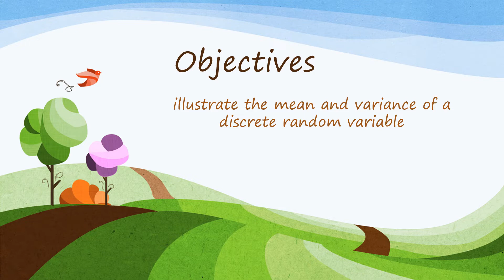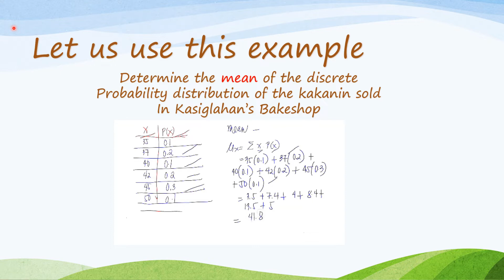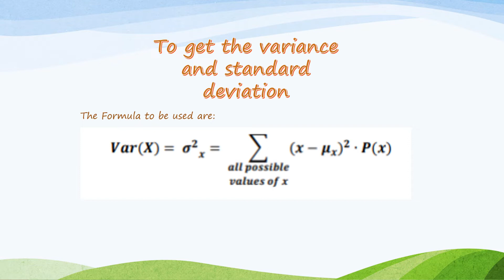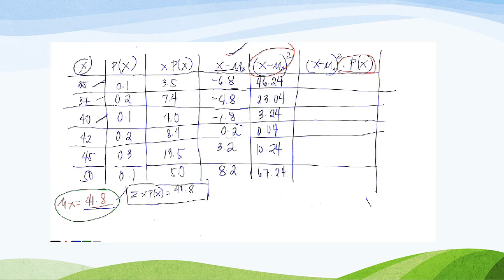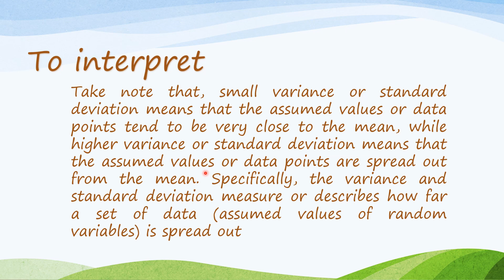Solving and Interpreting Mean, Variance and Standard Deviation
Topic 5 of Quarter 3, Statistics and Probability G11 Subject SHS.
HAPPY LEARNING.